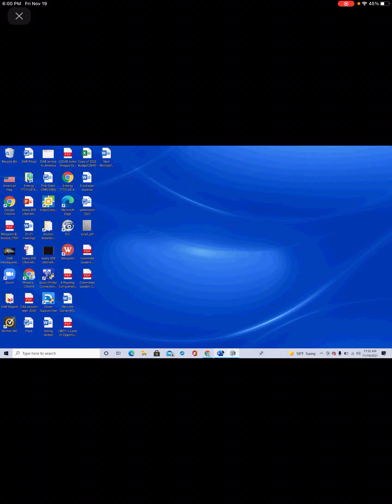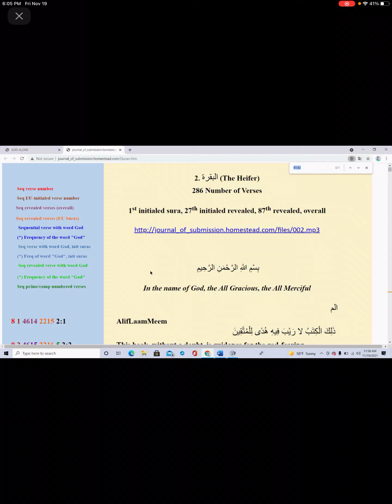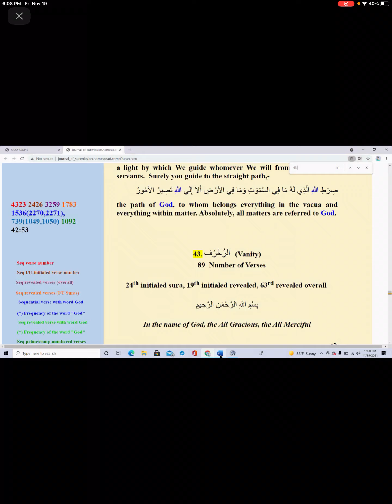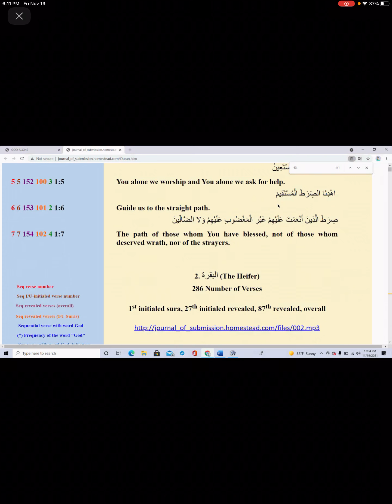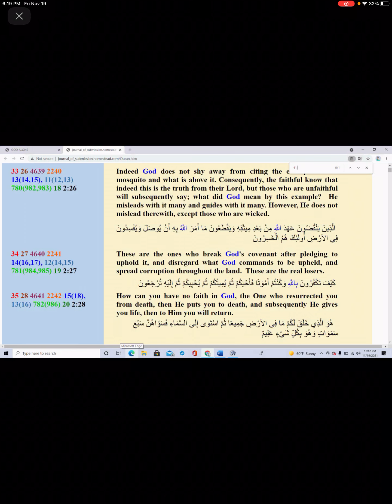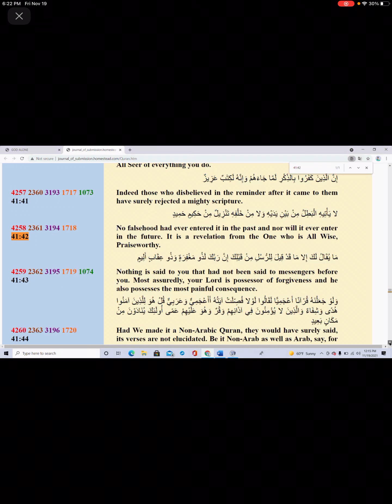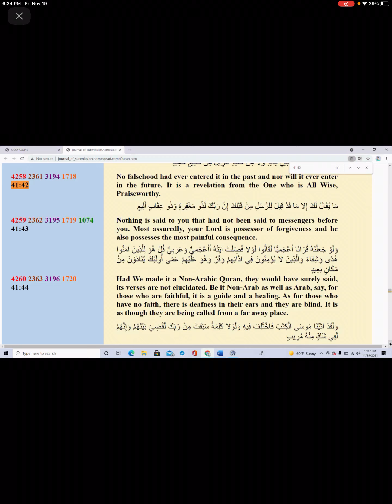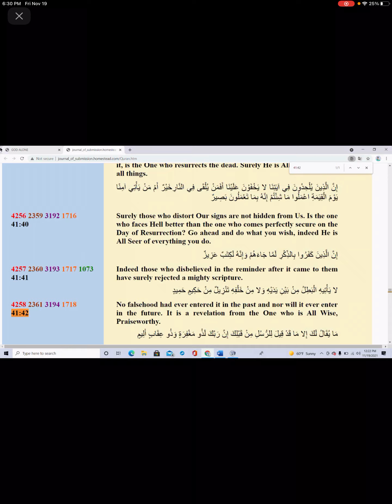Friday 11.19.2021 Prayer by Dr. Fazely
Chapter 2 initials A.L.M. and the mathematical connection.